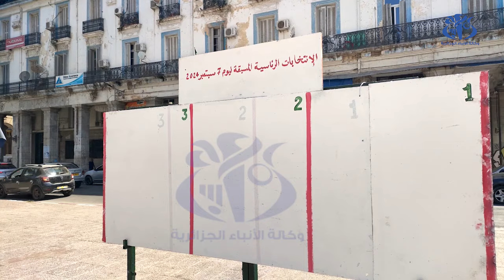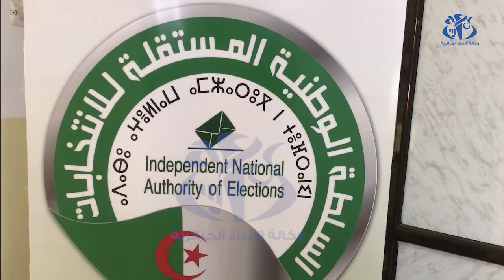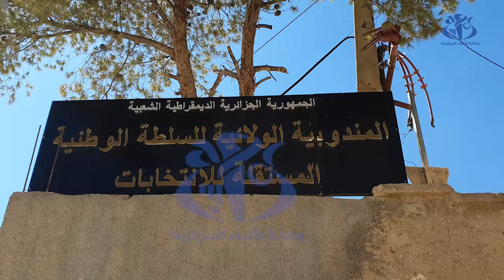رئاسيات 7 سبتمبر 2024 .. إنطلاق الحملة الانتخابية